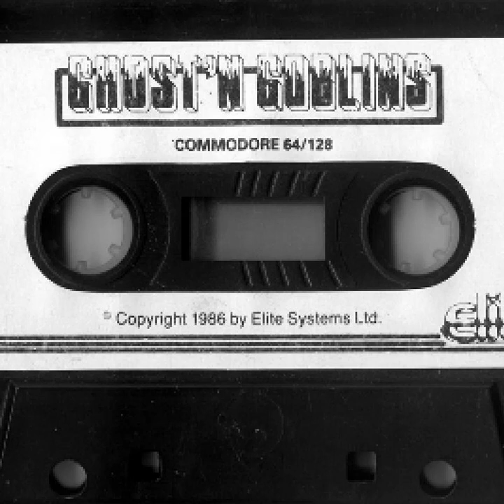MASTER BOOT RECORD - Ghost 'n Goblins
Cover of Ghost 'n Goblins. Medley of the Arcade & Commodore 64 themes.
Original Themes by Ayako Mori & Mark Cooksey